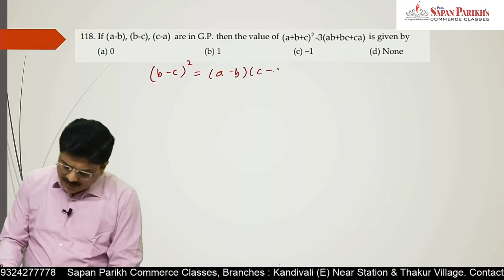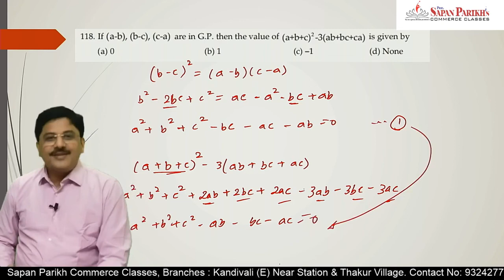If (a-b), (b-c), (c-a) are in G.P. then the value of (a+b+c)^2.... - Sequences&Series - CA Sapan Sir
Difficult questions of Business Mathematics (Additional Question Bank) SOLVED by CA Sapan Sir.

We specialize in Holding Hand of a student till final exams. Special personalized Mentoring helps a student to be confident about his preparation.

Address :
D Wing,
Ambika Darshan,
Kandivali East.